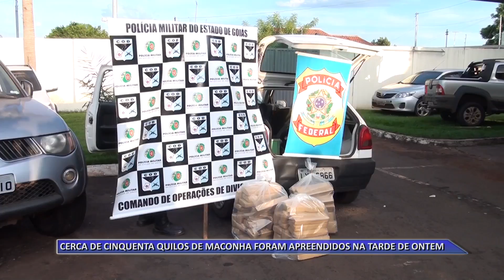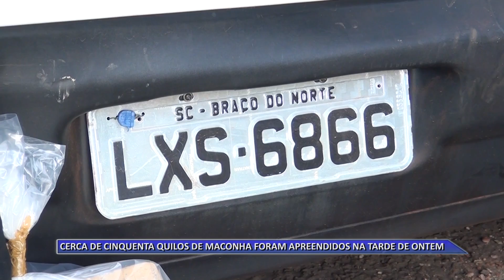01 04 16 droga COD